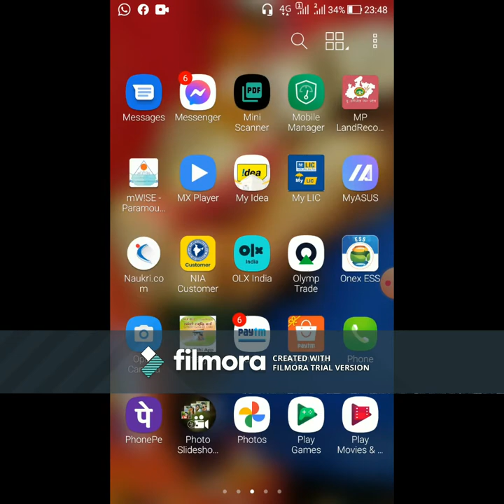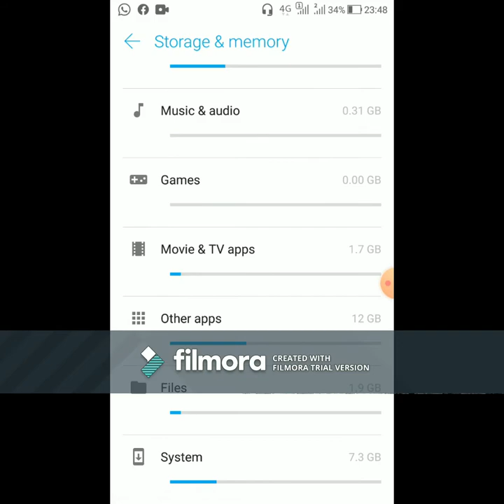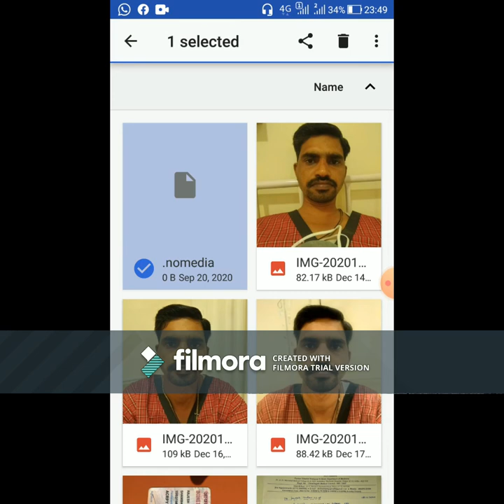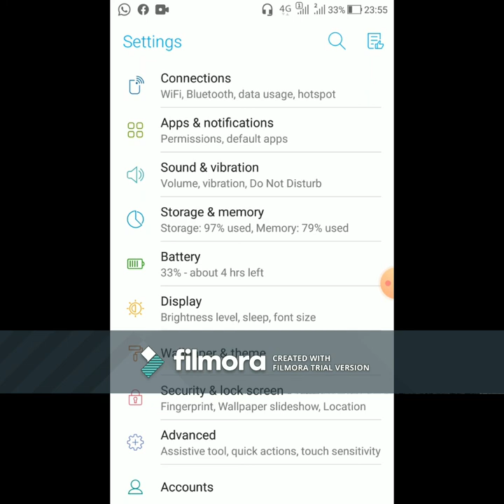MOBILE MEMORY FULL PROBLEM,मोबाइल की मेमोरी फुल क्या करें ,how to delete whatsaap sending image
in this video we learned how to recover mobile memory by deleting whatsapp sending image and video